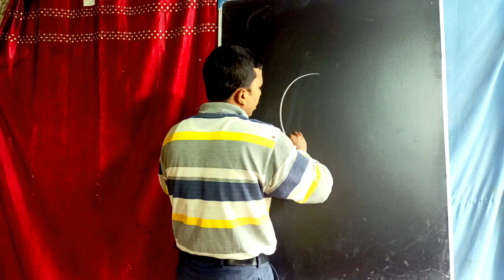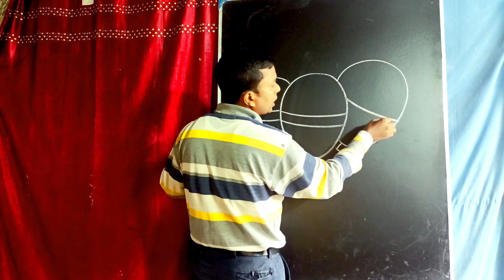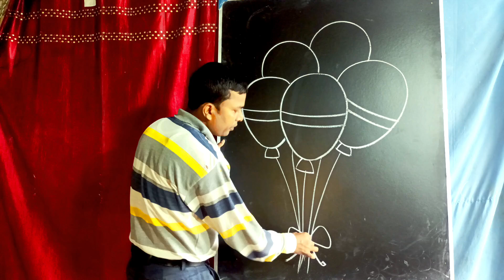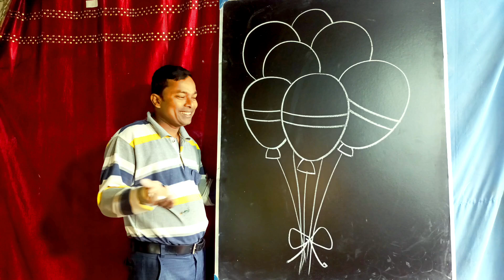How to draw Balloon / Balloon drawing / Easy way to draw balloon / Drawing videos